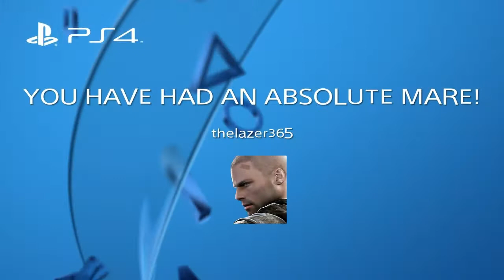YOU HAVE HAD AN ABSOLUTE MARE!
Some good driving. Not much else of merit.